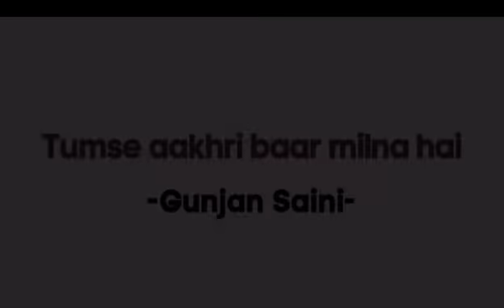Gunjan ki kabita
Heart tuching Lines by Gunjan saini